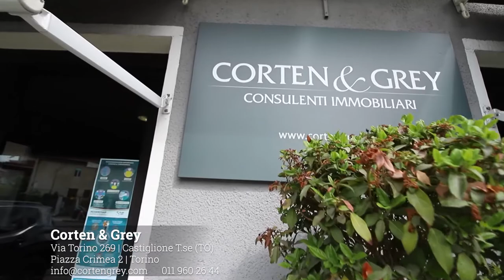Villattico [Corten & Grey] Agenzia Immobiliare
Girando e montando questo video con Real Estate Digital Solutions per l'agenzia immobiliare Corten&Grey, ho provato questa grandiosa l'esperienza della realtà virtuale simulando di essere in un vero e proprio immobile!